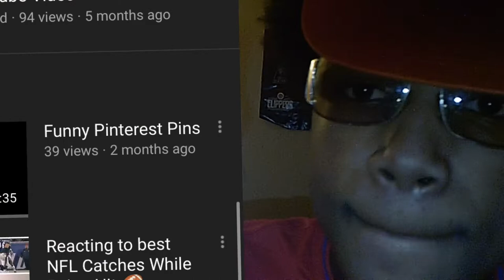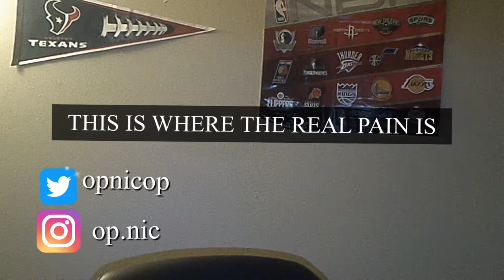Don’t Get Braces